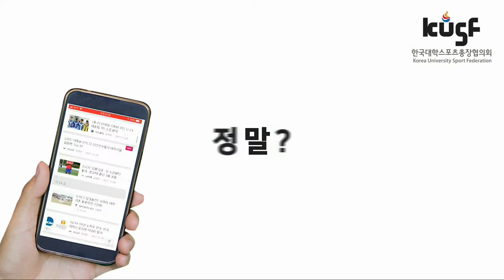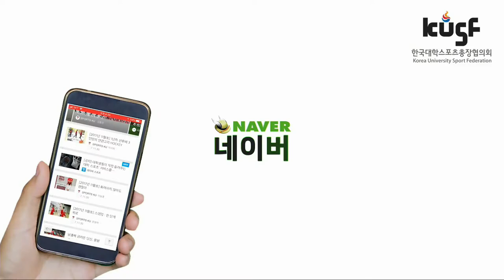[2018 KUSF 대학배구 U-리그] 180421 목포대vs홍익대